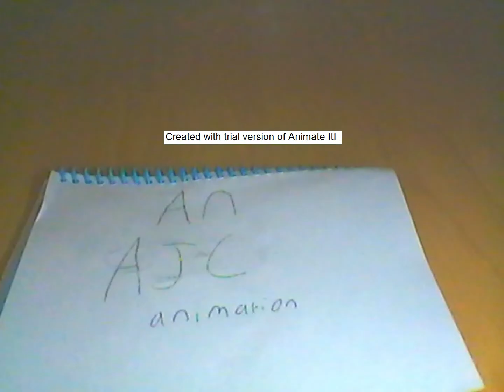epic car chase pt 1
cast
director Cameron
main animator Cameron
photographer logan (youtube channel logan battison